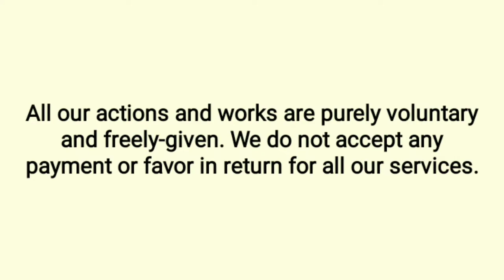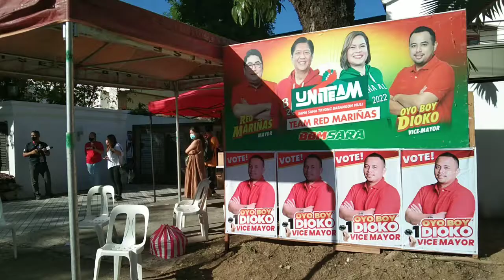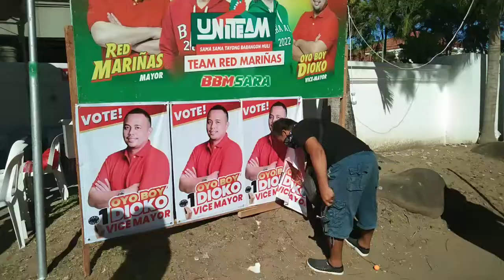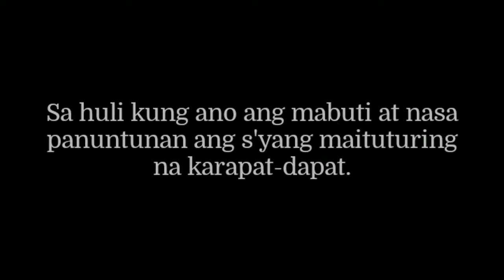NATIONAL ELECTION 2022 SA MUNTINLUPA